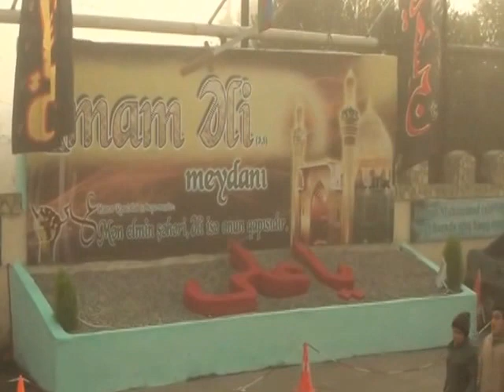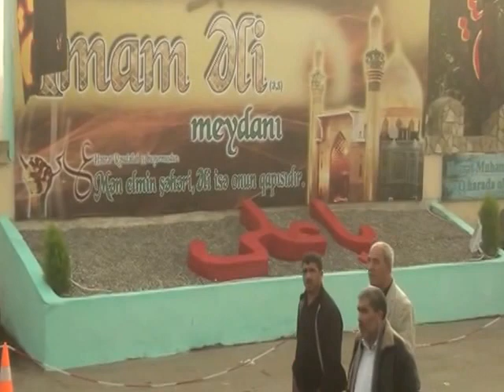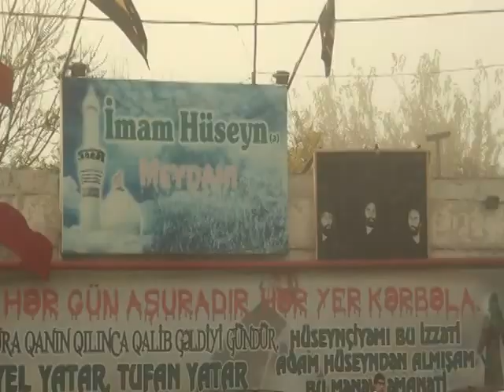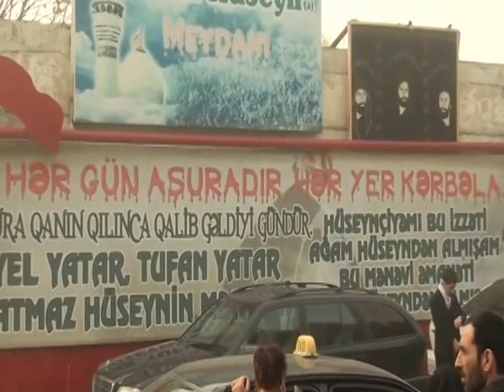Nardaranda Aşura günü, İnsanların yolboyu Əzadarlığa gəlişi,ehsan süfrələri və müsahibələr.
Nardaranda Aşura günü, İnsanların yolboyu Əzadarlığa gəlişi,ehsan süfrələri  və müsahibələr.nardaranpiri.com,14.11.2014